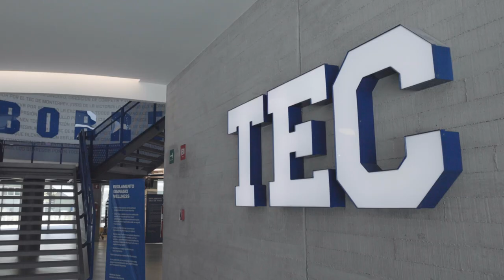Wellness Center – TEC Campus Monterrey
Conoce las instalaciones del Wellness Center, un espacio para la de salud y
bienestar.